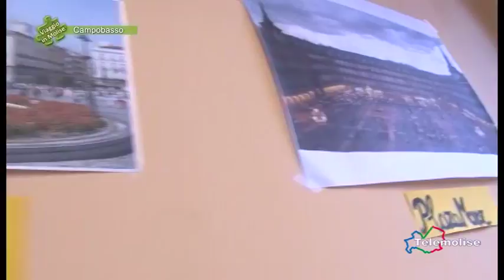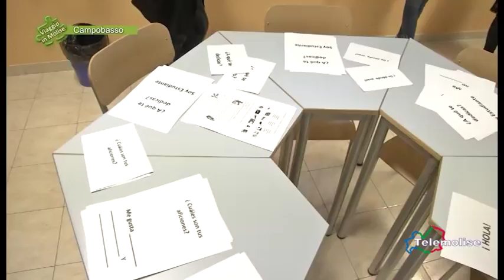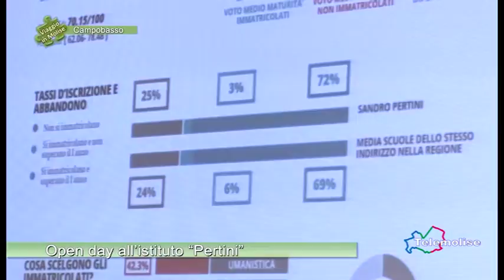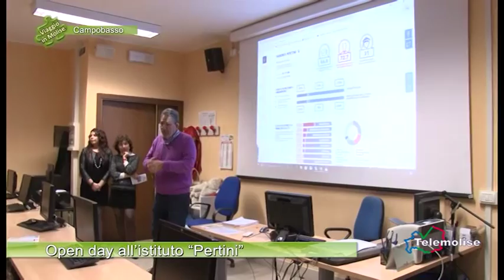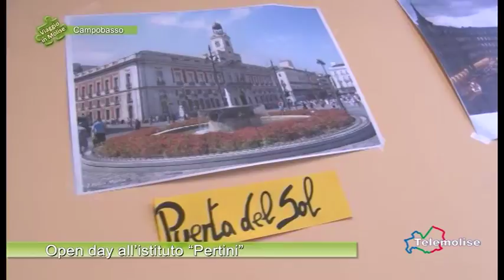Open day all’istituto Pertini - linguistico - Campobasso - Viaggio in Molise-Puntata 5368-Telemolise